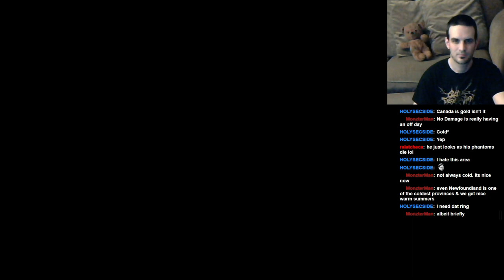Let's Play: Dark Souls II: BLIND RUN: Part 60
Jay and No Damage experience the true horror of the Frigid Outskirts, but triumph over the storm, and defeat Zallen and Lud, the King's Pets!